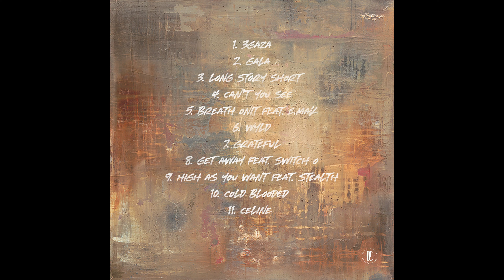Rena Paid | Breathe Onit Feat. E. Mak | Official Video